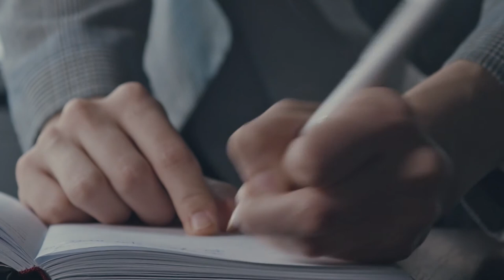АРОМАМАРКЕТИНГ влияние ароматов на людей или как повысить продажи. Идеи ароматизации вашего бизнеса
Привет, мои дорогие зрители!  Приготовила вам немножко идей. Вы замечали, что многие ароматы буквально за секунду могут овладеть нашим настроением?
Какие ароматы вам поднимают настроение? А какие провоцируют голод?

Считается, что наше обоняние  обладает способностью переносить нас в определенное время и место, связываясь с определенной памятью и ощущениями. Используя ароматы, бренды могут привлекать нас на более глубоком эмоциональном уровне.

Так появился аромамаркетинг — это не просто рассеивание аромата в пространстве. Это искусство передачи некой уникальности бренда, сообщений аудитории. Когда запах сочетается с другими маркетинговыми сигналами, он может усилить опыт бренда и установить длительную связь с потребителями.

🎵 Track Info:

Title: Wakanda by Mona Wonderlick